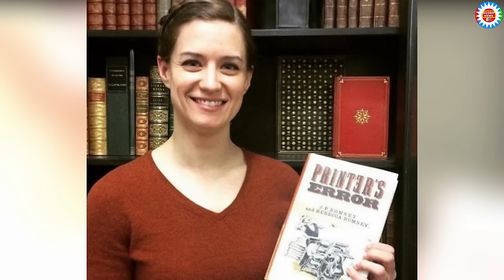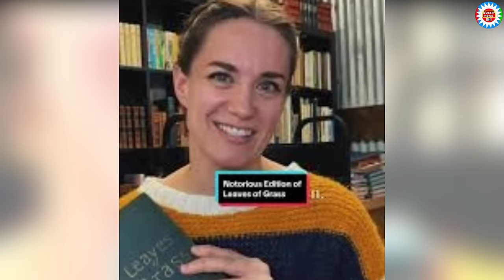Pawn Stars: Top 10 Richest Members! Who is Wealthiest? Net Worth Update - Rick Harrison?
Today's videos we will talk about Pawn Stars: Top 10 Richest Members! Who is Wealthiest? Net Worth Update - Rick Harrison?